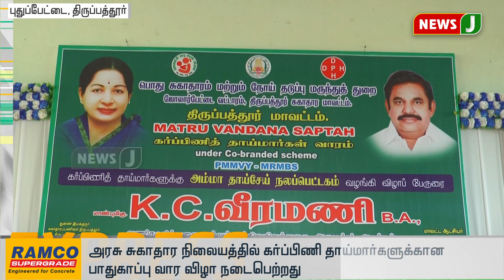விரைவுச் செய்திகள் பகுதி-2 7PM ( 14-12-2019)